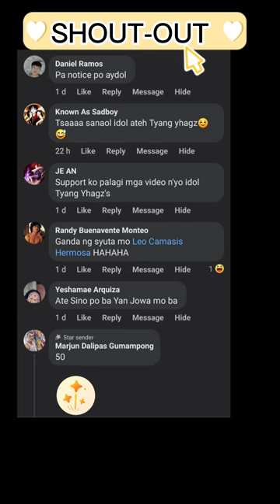FAKE TONGUE PRANK KAY JUSWA😆😆😆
Fake tongue prank kay juswa hahahhaha